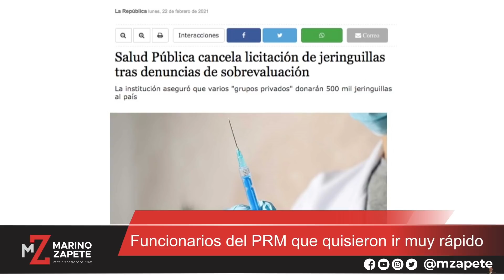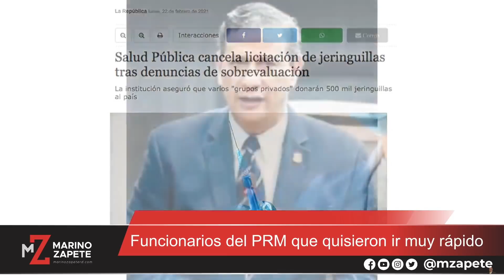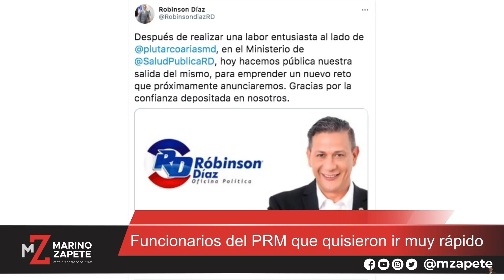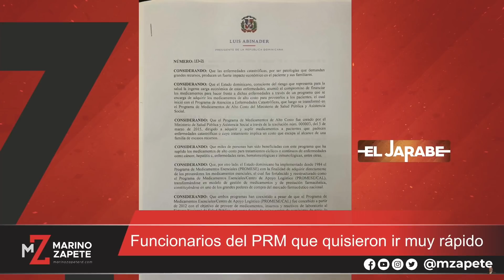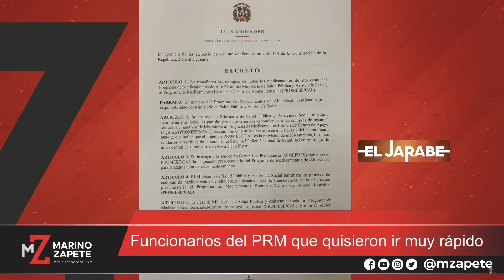Funcionarios del PRM que quisieron ir muy rápido | El Jarabe Seg-3 22/02/21